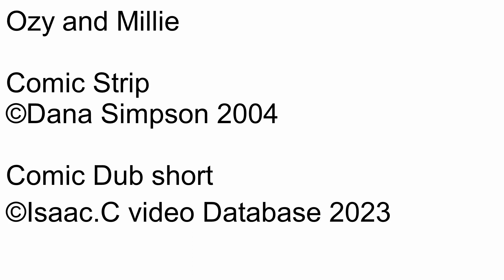Ozy and millie Comic dub Short Ep1394 An enemy of convenience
Number: 1394
Name: An enemy of convenience
Rated: 4+